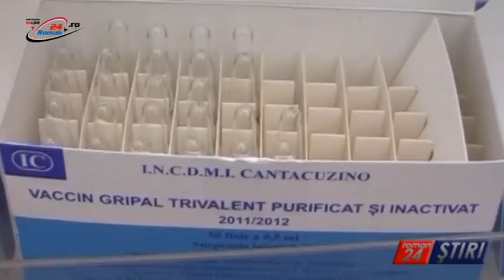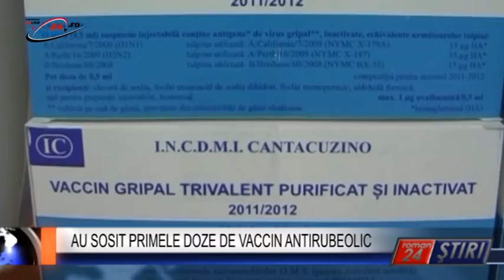AU SOSIT PRIMELE DOZE DE VACCIN ANTIRUBEOLIC